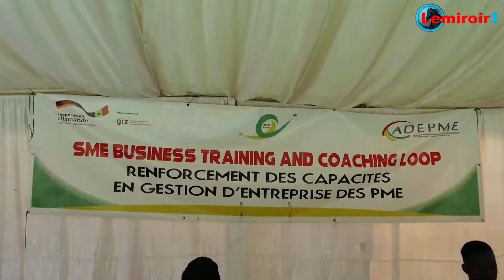🔴 ADEPME :Projet d'accompagnement PME dans les secteurs agricoles, agroalimentaire,TIC.... (Wolof)